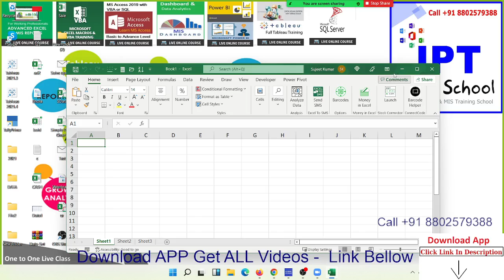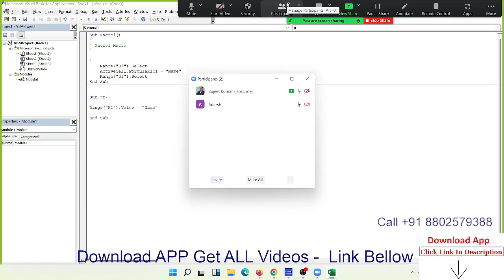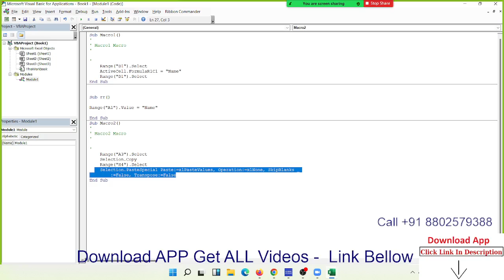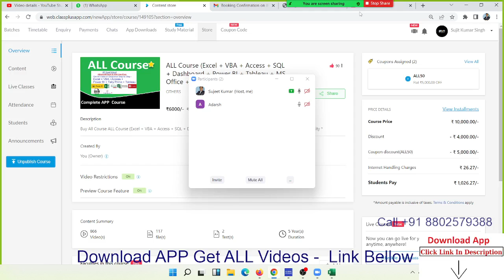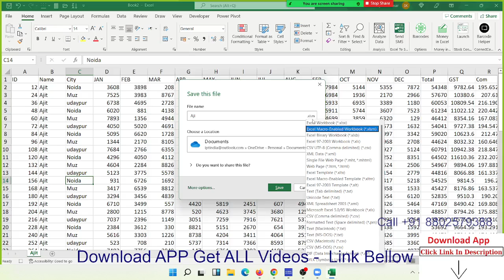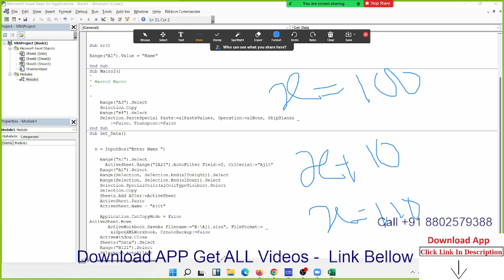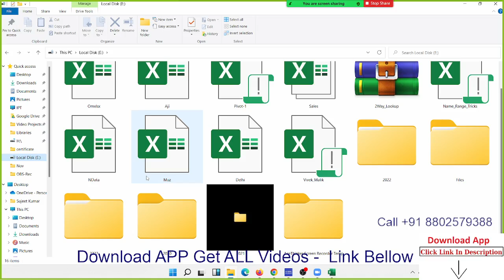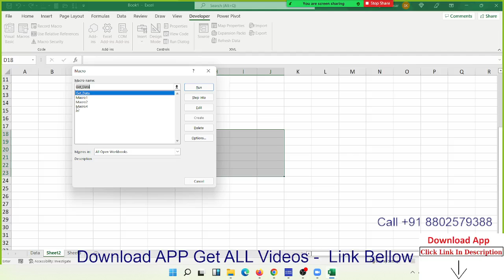VBA Macros Programming with Sujeet Kumar in Hindi